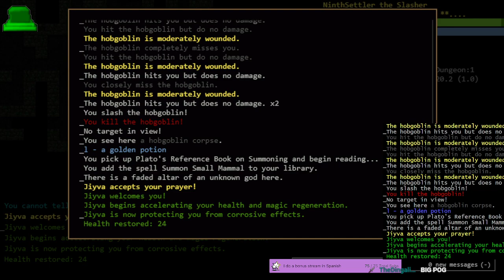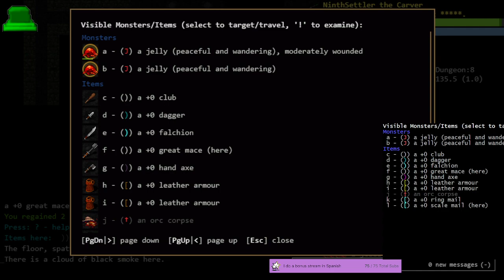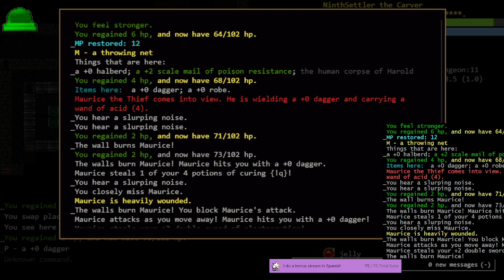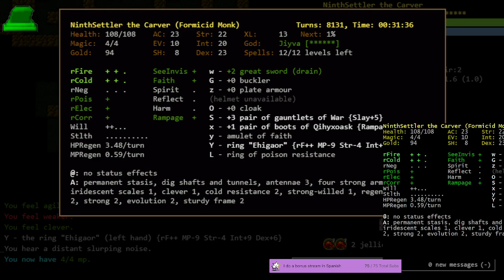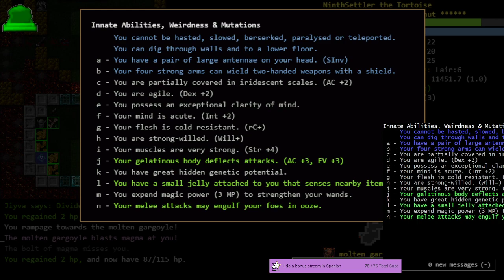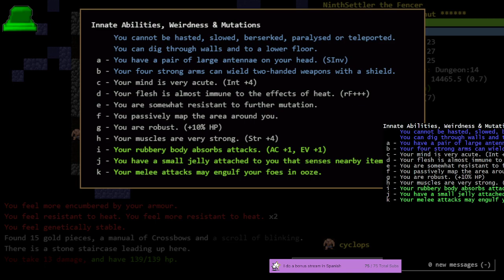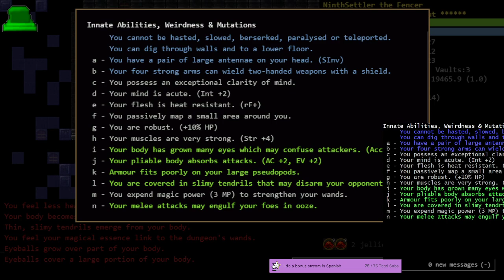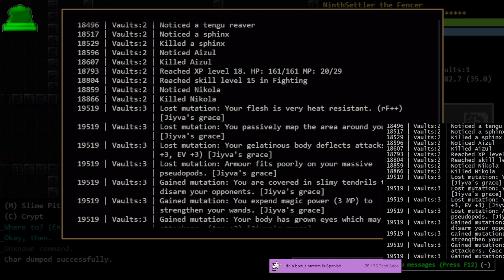DCSS 0.29 Trunk: Formicid Monk of Jiyva (1/3)